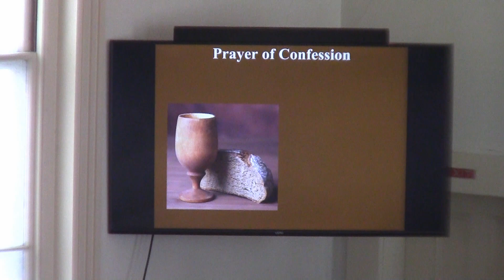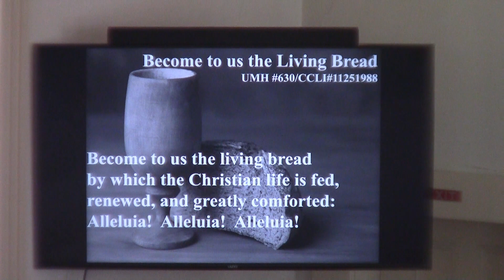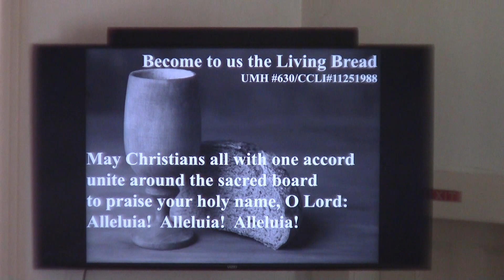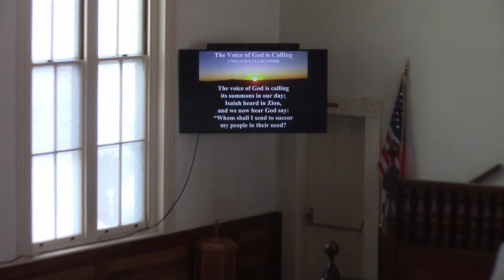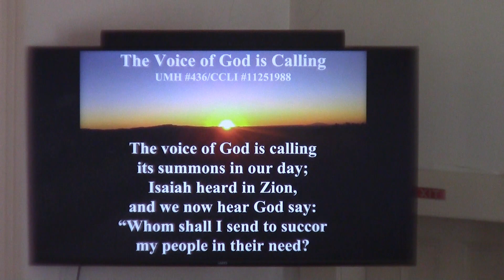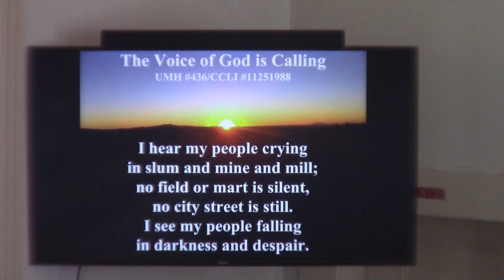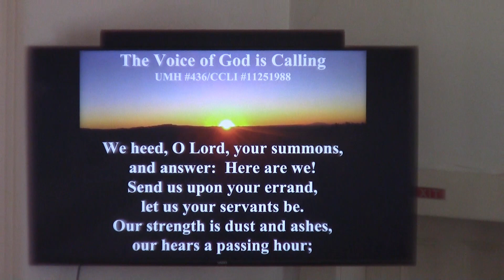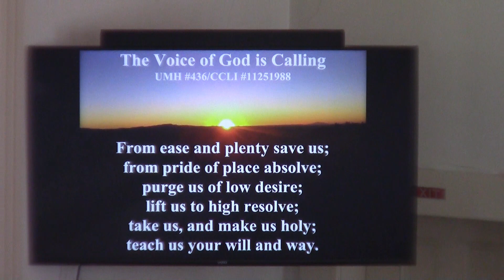20230205 Communion w Pastor Deb